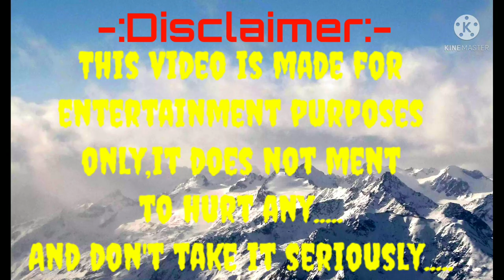Sheela aunty tomato curry l Roast video l DecentRoasterll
DecentRoaster team presenting Sheela aunty tomato curry Roasting video.

My channel:-
My another channel
    Sudipta  Das

Original credits:
Music in this video
Listen ad-free with Youtube premium
Song                           Guitar House
Artist                           Josh pan
Album                         Guitar House
YouTube by                Broadcast Music lnc.

And another Original credits:
Alley productions YouTube Channel and there team members.